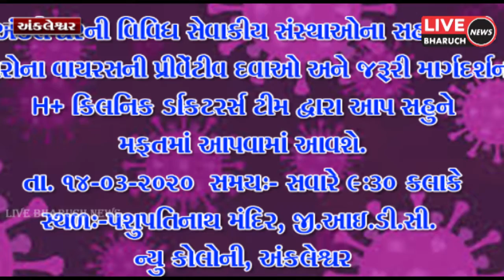*કોરોના વાયરસની સામે લોકોને રક્ષણ આપવા માટે મહિલા સેવાકીય સંસ્થાઓ મેદાનમાં આવી*